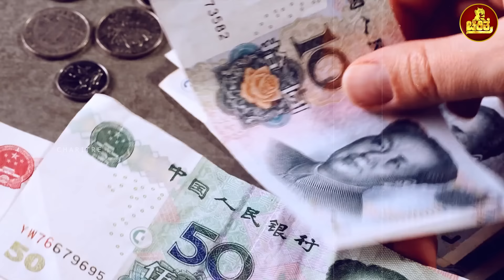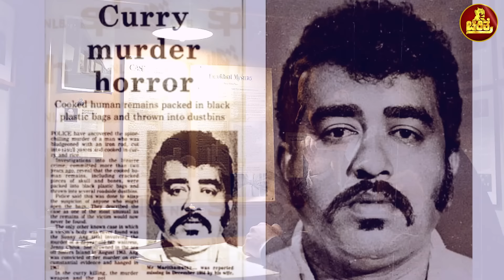ದೃಶ್ಯ ಸಿನಿಮಾವನ್ನೇ ಮೀರಿಸಿತ್ತು ಈ ಕೊಲೆ ಪ್ರಕರಣ ..! Mysterious Curry Murder Case | charitre kannada